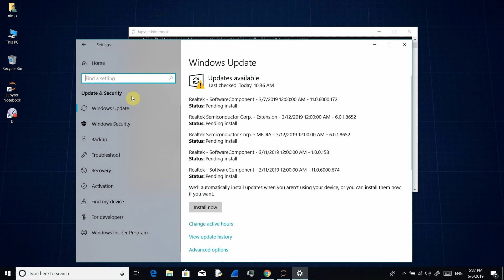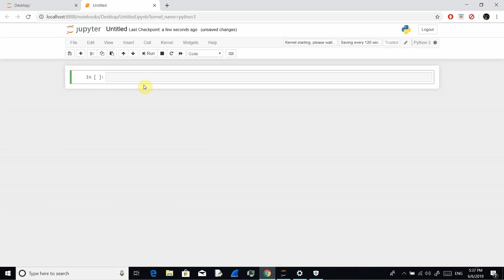Jupyter Creating Notebook failed .... solved 100% 6/6/2019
in this tut we solve the problem of jupyter notebook while we cant create new python file ..